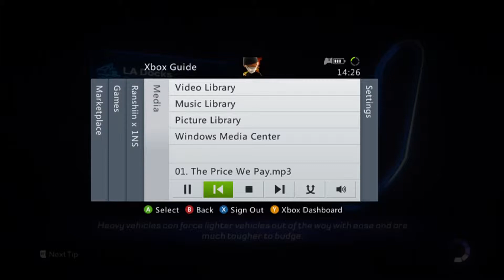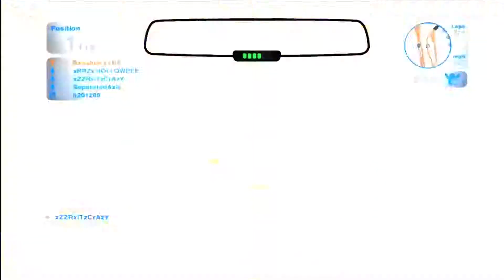Blur Gameplay 6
And yet more gameplay xD